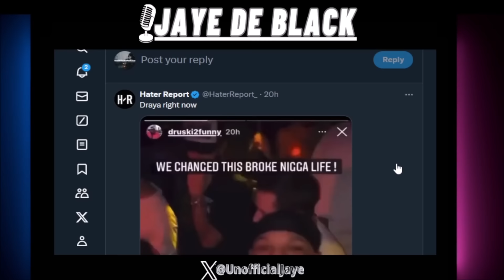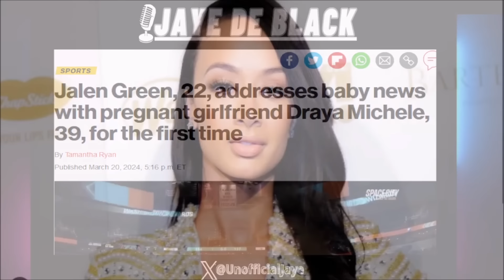Jalen Green MOCKED For Saying He’s READY To RAISE Draya's Baby After HIDING Relationship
NBA Player Jalen Green Went Viral After Confirming His Having Baby W/ Draya & Says He's Dedicated To Being Father

Jaye De Black Livestreams 2